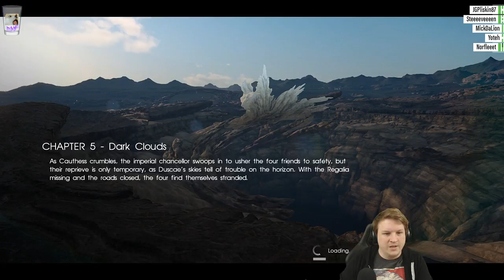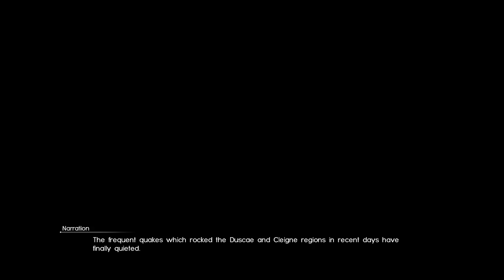Teawrex Plays Final Fantasy XV [Episode 15]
Experience an epic ten years in the making with Teawrex as he plays through Final Fantasy XV. Take control of Noctis, Prince of Lucis and Chosen King, to fulfil his destiny, take control of the Royal Arms left behind by the Kings of Yore, and master the six gods. Delve into the mystery of the attack on Lucis, discover the truth of the crystals and banish the daemons to the darkness.